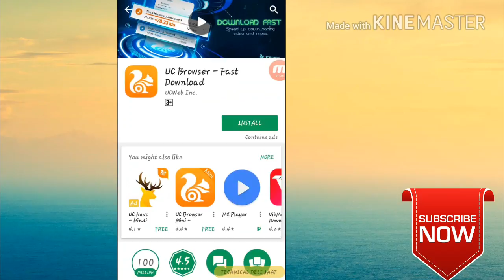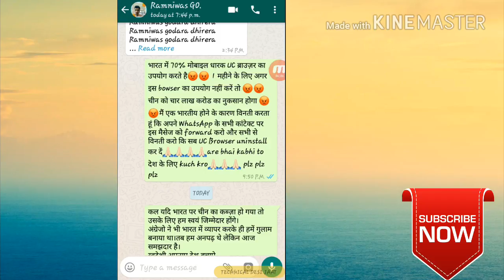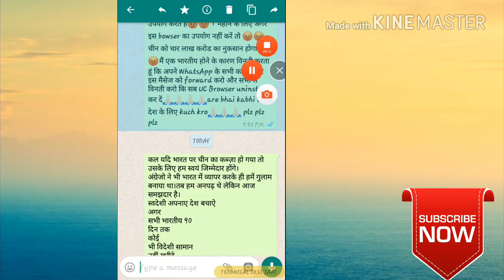Please uninstall Now and to make the best India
Hy dosto
Yah video mene un sbhi Android users ke liye banaya hai jo ucbrouser ka use krte hai
To friends uah browser cheen ka hai or isse cheen ko fhayda hota hai n ki India ko
To please don't ignore this video and unstall